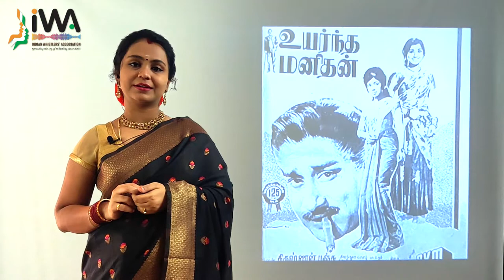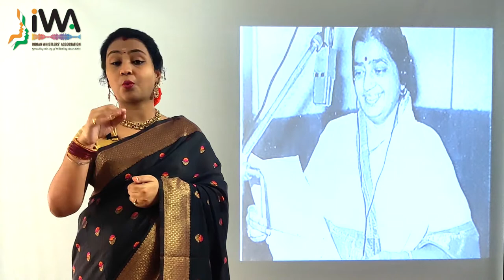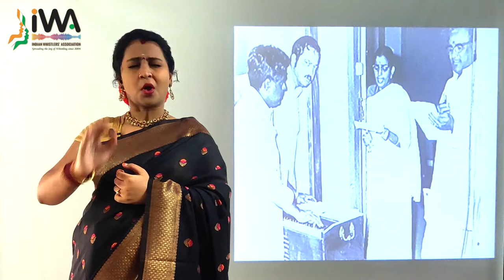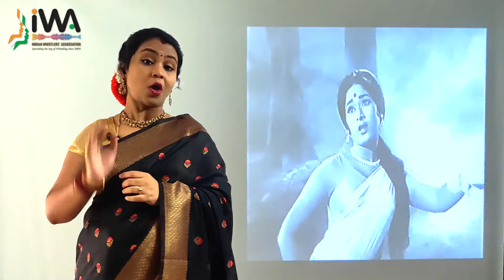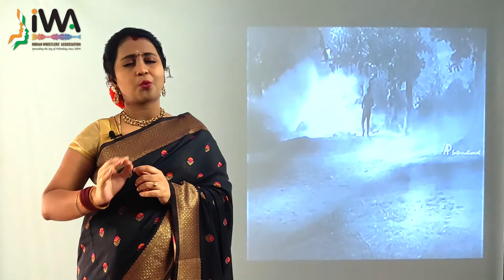1968 (Uyarndha Manidhan) - Naalai Indha - Swetha Suresh (India)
SAARANG FEST, IIT Madras stands today as the focal point of art and culture in Chennai. The 4 days of  the Saarang  festival,  is a phenomenon beyond words. Saarang has it all !! ..from ProShows to  a variety of frolicsome events, from overwhelmed freshers to world-renowned artistes.

@indianwhistlers is proud to have been invited to be a part of  IIT Chennai's Saarang 2021 festival (4 -7 Feb, 2021), a fully virtual live festival this year with the theme VINTAGE VOGUE, -Revisiting the unforgettable black and white era of scintillating melodies.

This playlist contains the performances that happened live on Saturday, 6th February | 5pm IST.

an enthralling hour of pure entertainment with our team of 3 - Swetha Suresh, Arun Sampath & Alok Sharma.